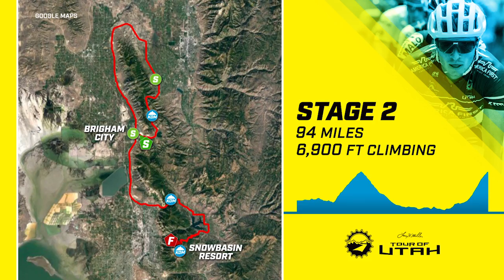Tour of Utah 2017 | Stage 2 Route Announcement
We are now changing gears to the Stage 2 route announcement p/b Visit Salt Lake.

Stage 2 will kick off in Brigham City, UT. This is the first time that Brigham City will host the start of a stage. Stage 2 will finish at Snowbasin Resort, the first mountain top finish in this year's Tour.